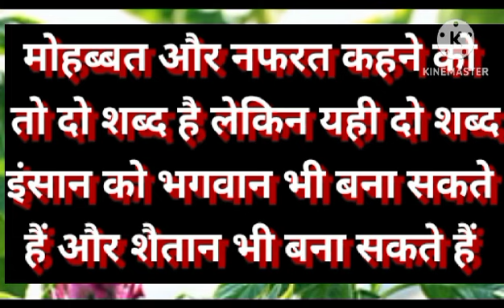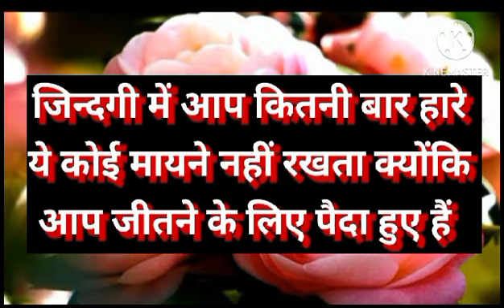अकेले रहना सीखो ।। Best Motivational Video।। बेस्ट मोटिवेशनल वीडियो।। Best Motivational speech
दोस्तो आप सभी का चेनल shukla ji agra wale हमेशा ही मोटिवेशनल कंटेंट चेनल पर पोस्ट करता है जिसको आम आदमी पढ़कर और सुनकर मोटिवेट हो सके। जिससे आम जिन्दगी सरल और सफल बनती है।

Your Query

shuklajiagrawale
अकेले रहना सीखो
best motivational movies in hindi
best motivational status
best motivation
best motivation for study
best motivational ringtone
best motivational video for students
बेस्ट मोटिवेशनल वीडियो
बेस्ट मोटिवेशनल सॉन्ग
बेस्ट मोटिवेशनल
बेस्ट मोटिवेशनल मूवी इन हिन्दी
बेस्ट मोटिवेशनल स्टेटस
बेस्ट मोटिवेशनल स्पीच
बेस्ट मोटिवेशनल शायरी
बेस्ट मोटिवेशनल मूवीज
बेस्ट मोटिवेशनल स्पीच इन हिन्दी
बेस्ट मोटिवेशनल मूवी